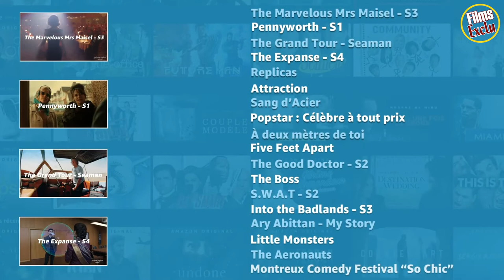🔵 LES SORTIES AMAZON PRIME VIDEO Décembre 2019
Suivez nous !